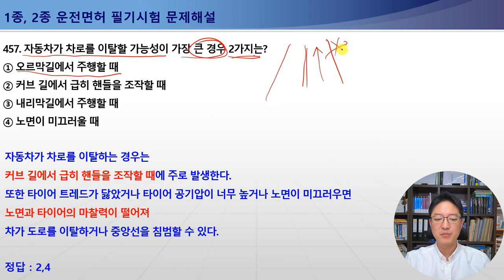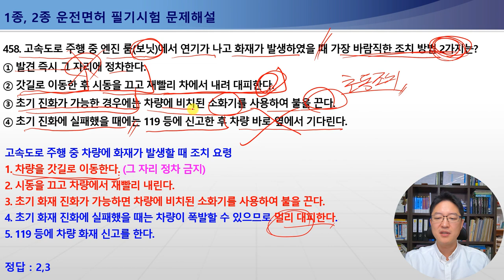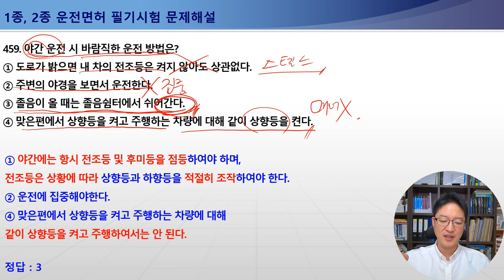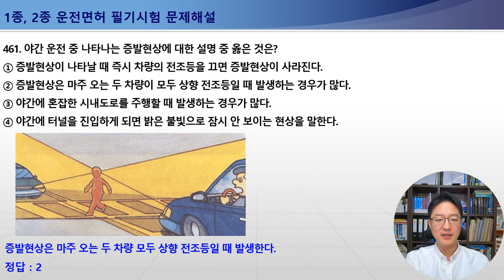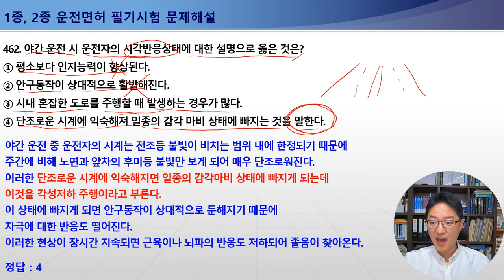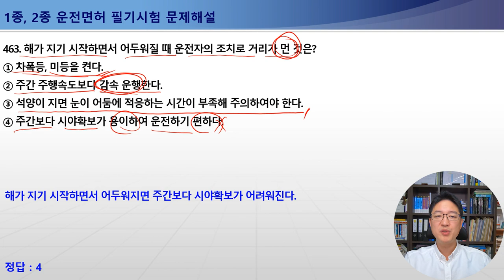453-463번 지진발생시대처요령,교통사고화재시행동요령,터널내화재발생시조치사항,미끄럼현상,보닛에서연기발생,야간운전방법-운전면허1종보통,2종보통,1종대형,특수면허[운전면허증시험]